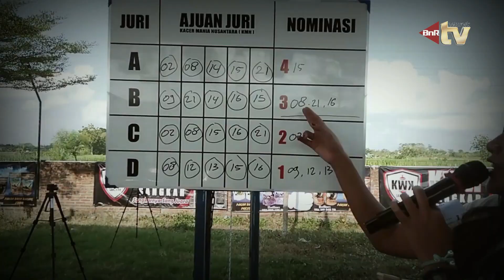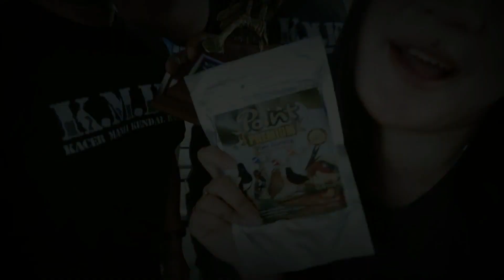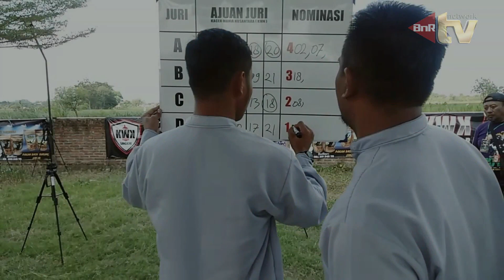Detik-detik juri SMM berikan apresiasi terbaik kacer TWISTER SPI melengkapi kemenangannya lintas EO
Inilah moment menegangkan yang ditunggu-tunggu para peserta yang hadir mengikuti gelaran akbar Hitam Putih 5 feat KMN - Klaten (25/06/2023), khususnya saat terlaksana perhelatan dikelas utama tiket 5,5 juta yang diikuti jago-jago terbaik lintas pulau se nusantara ini. Dag dig dug..., pilihan terbaik tim juri SMM yang bertugas tertuju pada gantangan 18 yang ditempati oleh kacer Twister SPI koleksi Bambang Honda - SPI BF Bojonegoro yang memang tampil istimewa dengan balutan materi di atas rata-ratanya lewat hasil raihan bendera koncer A nyaris mutlak untuk resmi memboyong pulang hadiah utama 1 unit mobil baru.
Video Maker : Rizcy Wahyu (Kiky BnR) Jateng